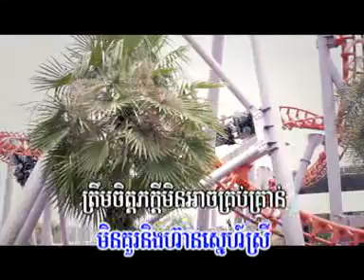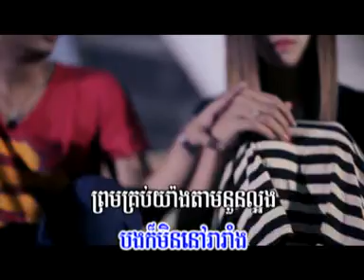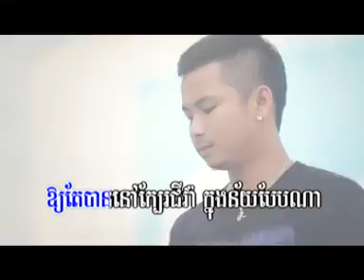08- Ach Mok Pi Bong Min Her Ha - Karona Pich - Town VCD Vol 31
Visit KhmerKomSan.Com - Free watch movies online including the newest Khmer Movies, Khmer Thai Lakorn, Khmer Chinese, Khmer Korean, Khmer joke, Khmer TV Live, Khmer Music, Khmer Radio and Khmer TV Program.